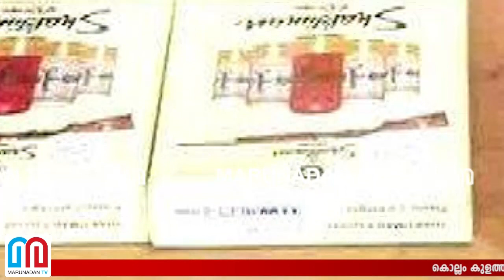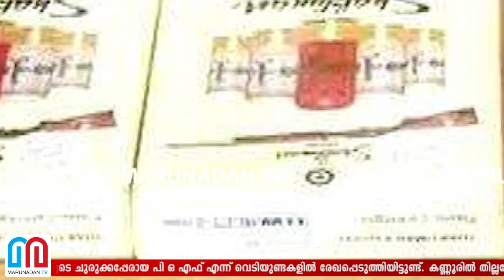കൊല്ലംകുളത്തൂപ്പുഴയില്‍ പാക് നിര്‍മിത വെടിയുണ്ടകളെന്ന് സംശയം I Kulathupuzha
കൊല്ലം കുളത്തൂപ്പുഴയില്‍ രണ്ടെത്തിയ 14 വെടിയുണ്ടകള്‍ പാകിസ്ഥാന്‍ നിര്‍മിതമെന്ന് സംശയം. പാകിസ്ഥാന്‍ ഓര്‍ഡന്‍സ് ഫാക്ടറിയുടെ ചുരുക്കപ്പേരായ പി ഒ എഫ് എന്ന് വെടിയുണ്ടകളില്‍ രേഖപ്പെടുത്തിയിട്ടുണ്ട്. കണ്ണൂരില്‍ തില്ലങ്കേരി സ്വദേശിയില്‍ നിന്നും വെടിയുണ്ടകള്‍ പിടിച്ചു